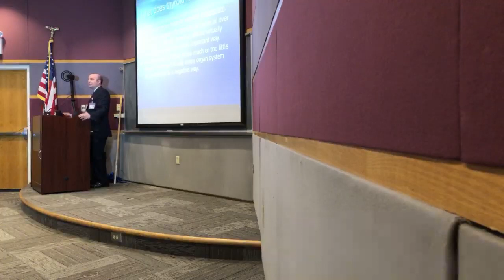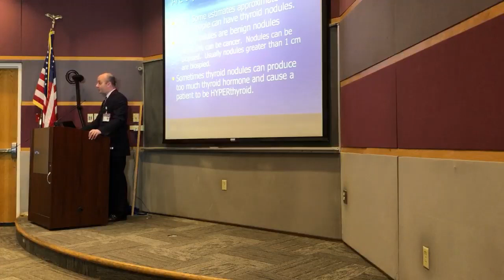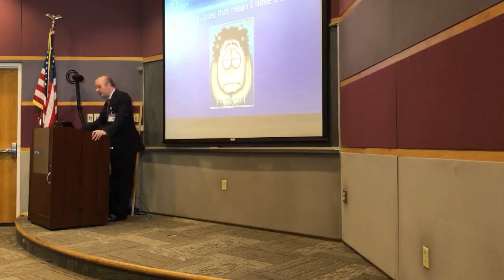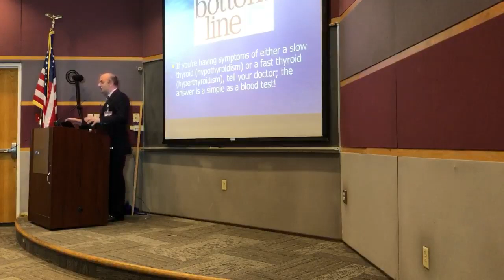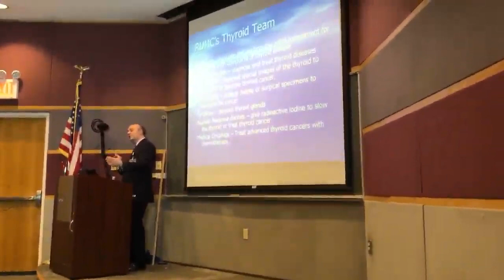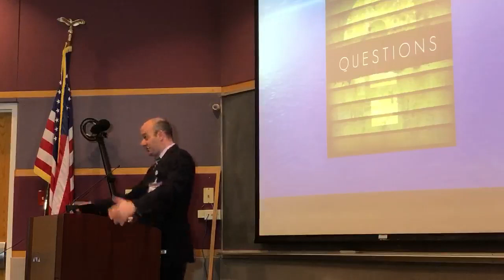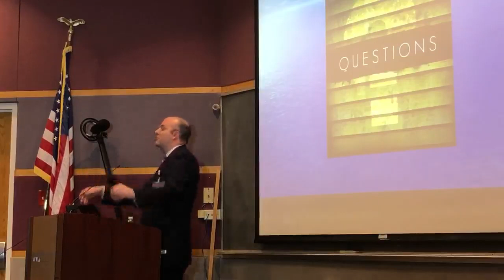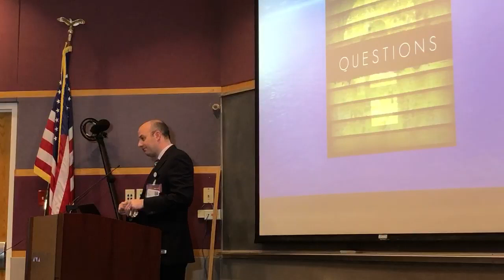Thyroid Awareness Month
Lunch & Learn at Richmond University Medical Center Filmed by @DPCapturedMoments